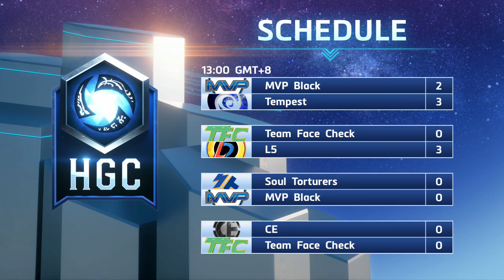HGC Eastern Clash - Day 2 Game 1 - MVP Black v Soul Torturers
MVP Black and Soul Torturers face off during Day 2 of the HGC Eastern Clash.